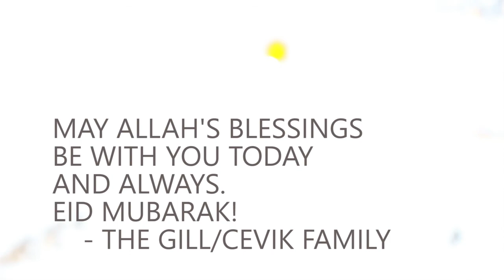Gill Cevik Eid Mubarak